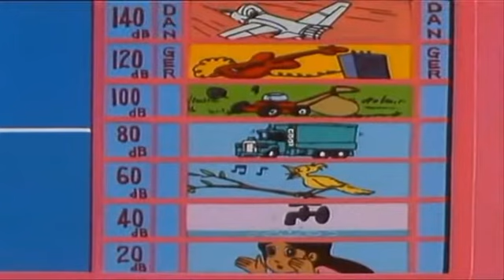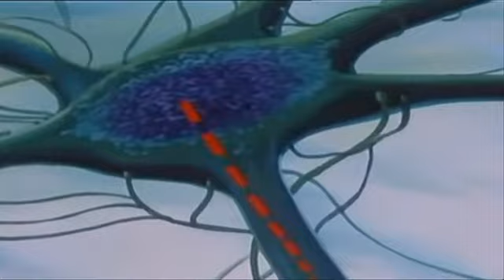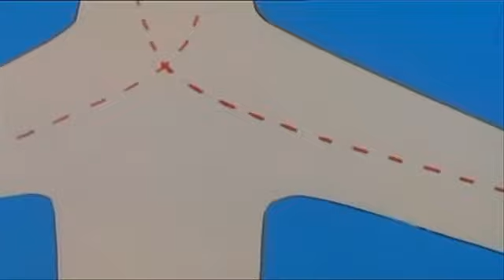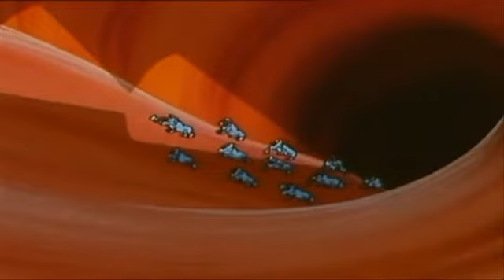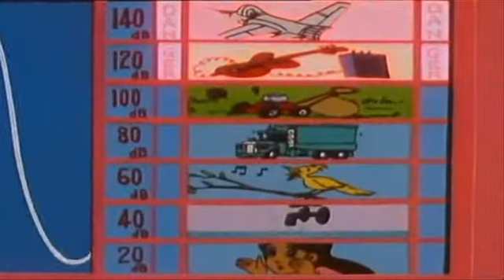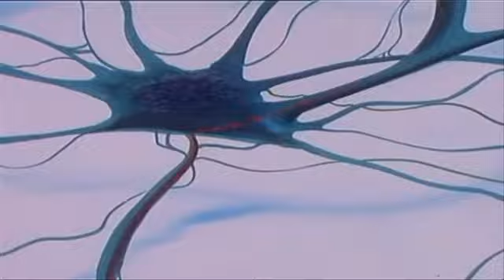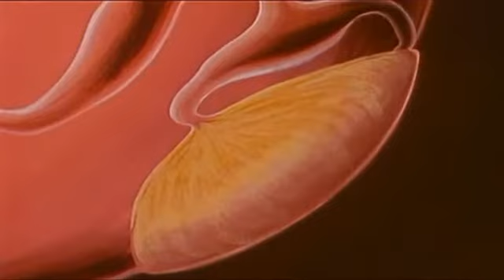Erase Una Vez La Vida - El oido